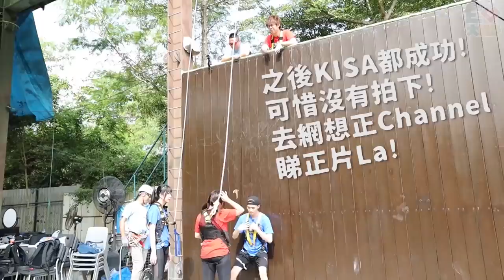【玩命】被懸掛在三層高！保命方法竟是插屁X？!（W/Anson Kisa Saya）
黎緊仲有好多好多7事發生。。。